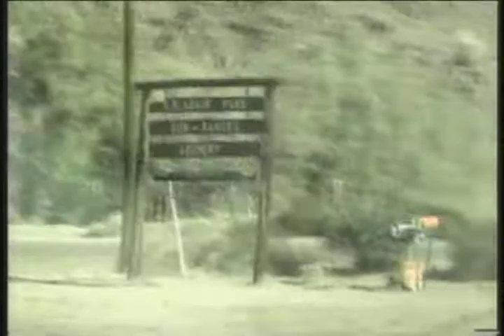Cole St. Clair Best of Outdoors